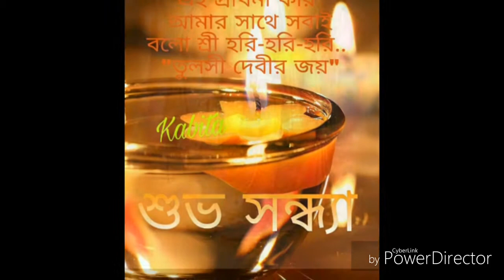Om Namah bhagabate basudebaya Dina Dayal 3 18 18 18 Lalu. Bhunoa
Hari secret on Govinda Nava